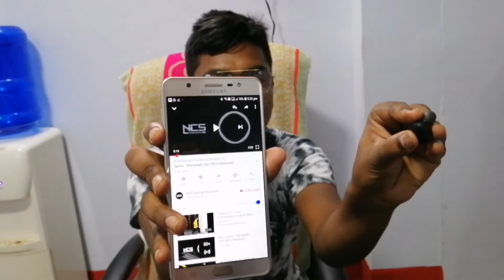Xiaomi Mi True Wireless Earbuds Basic Full Review|Redmi Airdots Full Review Details Bangla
1.

2.

3.